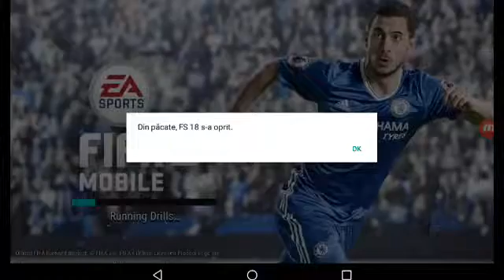28 iunie 2017